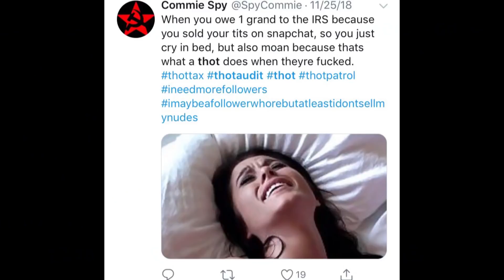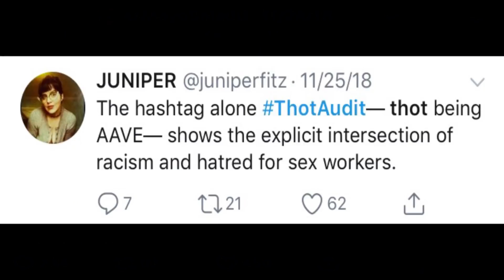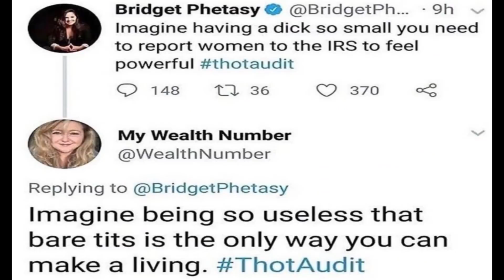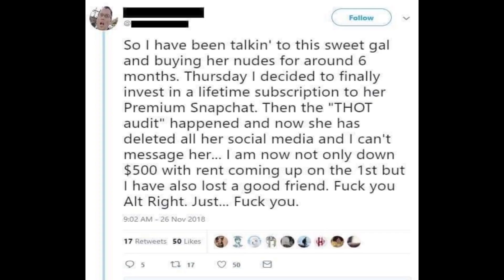The Thot Audit is Amazing, LOL!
Game: Ratchet & Clank 2: Going Commando/Ratchet & Clank Trilogy
System: Playstation 3/PS3
Resolution/Framerate: 1080P/60FPS

A group of gentlemen simply known as the Thot Patrol have caused E-girls to have a serious meltdown, and start an internet firestorm...wonderful...and hilarious, lolol.

➡️Smash the like button on the video because it helps my channel out.

➡️Click on the 🛎Bell🛎 to be notified when I post a video so you don't miss out on any of my content.